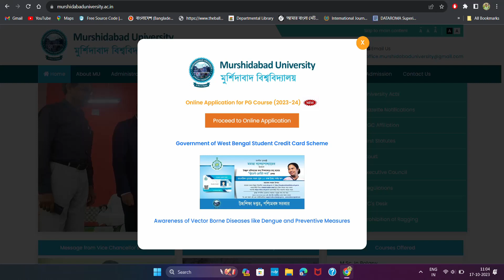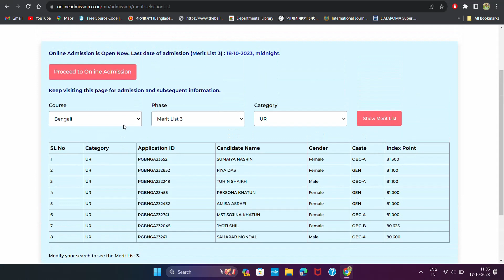Merit List 3: Murshidabad University PG Admission 2023-25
I do not provide Educational support over e-mail.